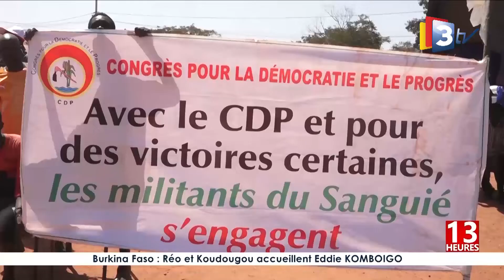JT 13H du 13 novembre 2020